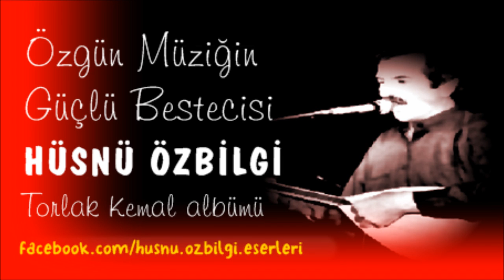HÜSNÜ ÖZBİLGİ - Torlak Kemal ALBÜMÜ © Sanat Radyosu